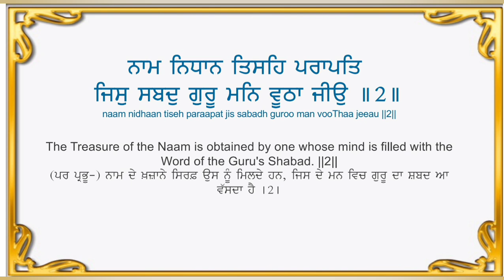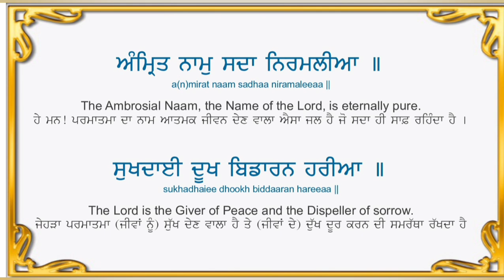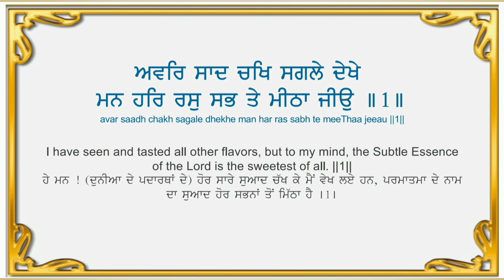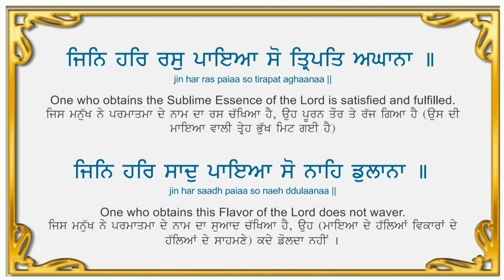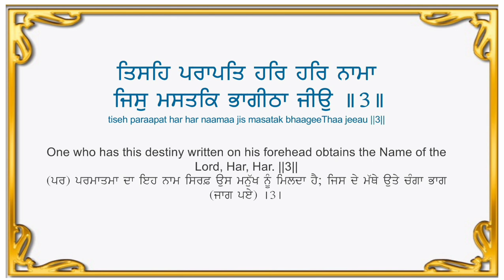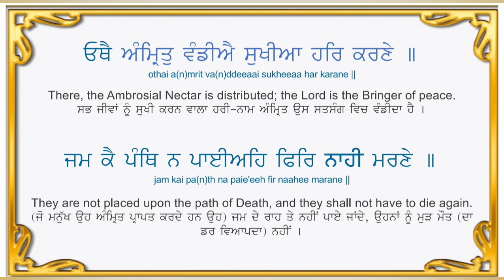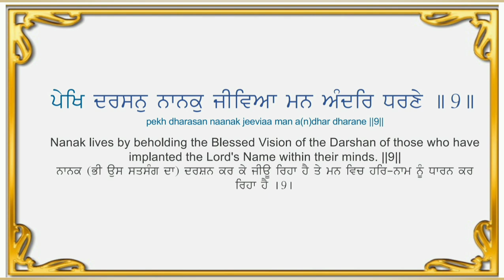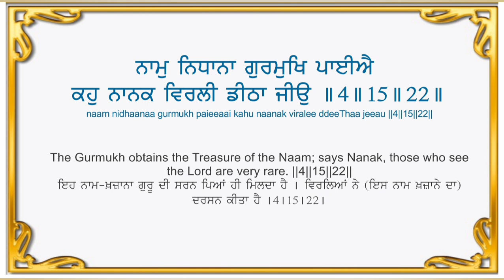ਜੋ ਜੋ ਪੀਵੈ ਸੋ ਤ੍ਰਿਪਤਾਵੈ ॥ Jo jo peeve so triptavai | bibi harkiran kaur ji akj